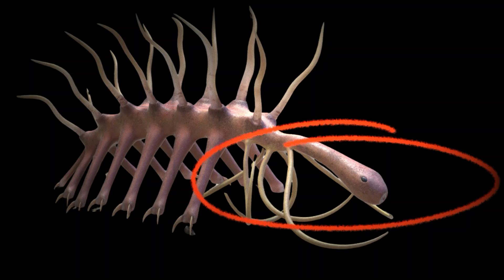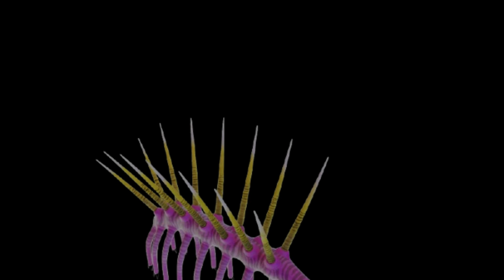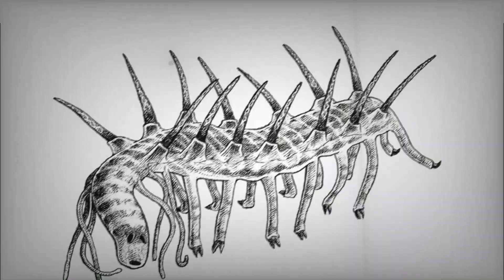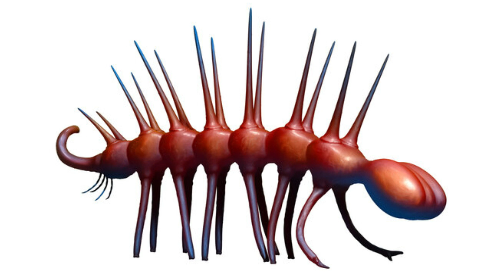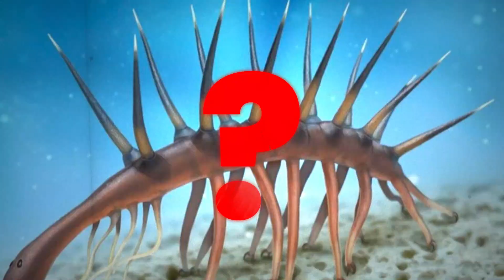The Time Ocean Was Ruled By 14 Leg Monster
Hallucigenia from the Cambrian Explosion quietly shaped seafloor ecosystems as a spined, micro-feeding lobopodian—not a predator. Discover how misinterpretation, defensive dorsal spines, and panarthropod experimentation let this tiny grazer “rule” microbial mats and influence evolution. Watch for myth-busting, anatomy reveals, and its place linking velvet worms, tardigrades, and early arthropods.